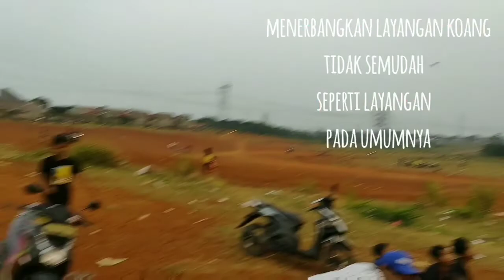Hari layangan - viral layangan monster terbesar di kota Depok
Hari layangan, viral layangan monster terbesar di kota Depok. Benar layangan monster hasil kreasi anak anak komunitas Curug Ilir Bojongsari kota Depok.
Komunitas ini terbentuk karena kegemaran melihat layangan koang, layangan monster, dan layangan besar.
Awalnya mereka membuat layangan koang atau gebang yang berukuran normal antara 1 meter hingga 3 meter. Tetapi belakangan kawan kawan komunitas pecinta layangan hias Curug Ilir crew berinisiatif membuat layangan monster, layangan viral yang mereka klaim sebagai layangan viral monster terbesar se kota Depok bahkan jakarta.
Bagaimana bentuk layangan monster tersebut.
Ayo kita tanya dan cerita hari ini